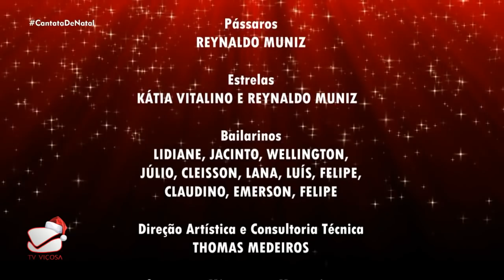Cantata da UFV - Natal Fraterno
Confira agora a transmissão da Cantata da UFV - Natal Fraterno, direto dos janelões do edifício Artur Bernardes, coração da Universidade Federal de Viçosa.

Para assistir:
📺 Canal 13 - tv aberta
📺 Canal 3 - tv a cabo